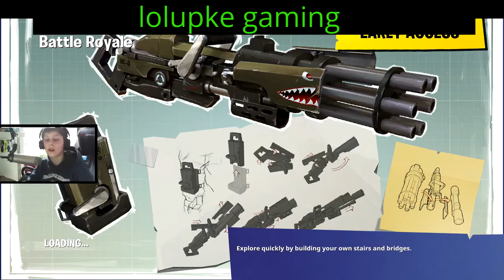Hij heeft ook een "CHUG JUG" (Fortnite Battle Royale #6)